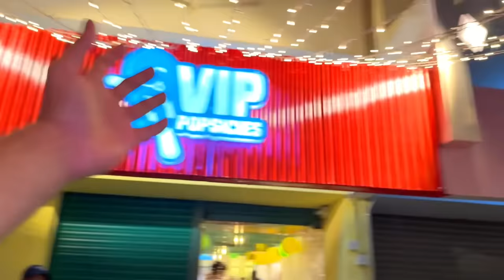MUSTAFA HANIF Bhai Ki Ice Cream Shop Ki Opening hogai😍 | MISHKAT KHAN